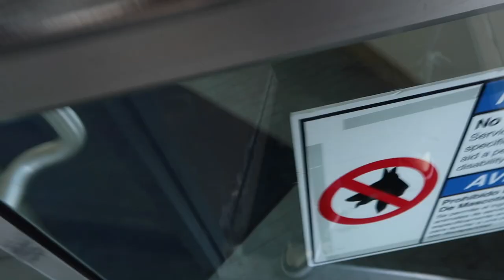CUSTOM BANDANA AIR FORCE 1's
check me out of insta @ EB.CUSTOMS